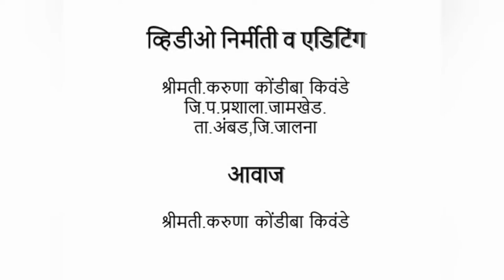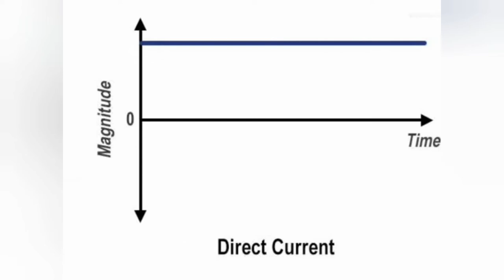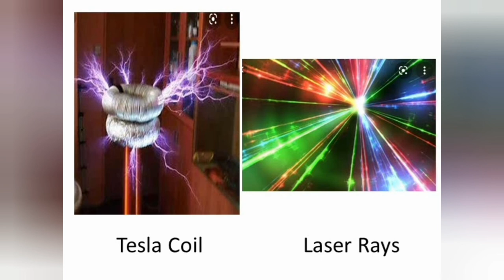भौतिकशास्त्रज्ञ निकोल टेसला